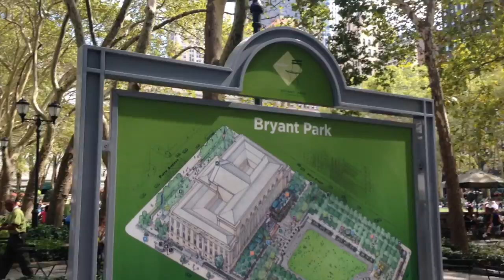13 More Things to do in New York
After my 2008 trip it was time to return once more to New York City, and find 13 more things to do.

And for the original 13 things to do in New York check this out: